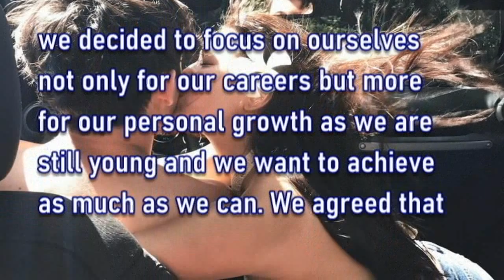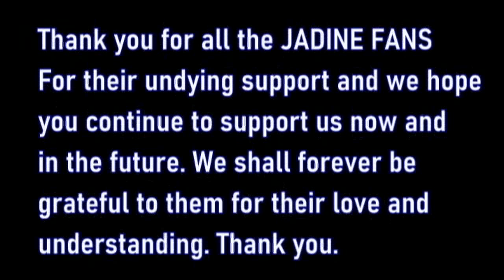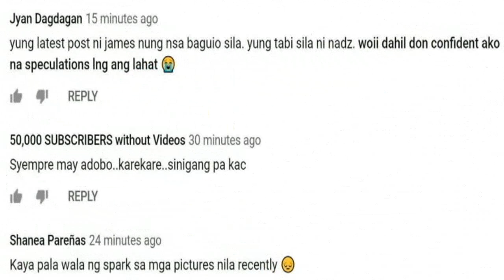CONFIRMED! NADINE AT JAMES REID BREAK NA! BOY ABUNDA INIHAYAG ANG OFFICIAL STATEMENT! JAN212020!